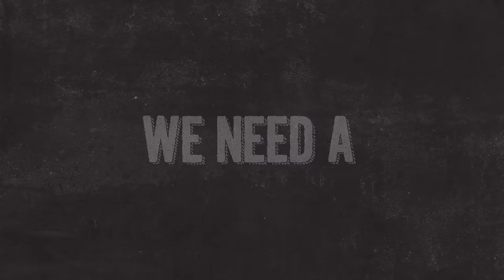Vision Check Trailer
Series trailer for our 2-part series, Vision Check.